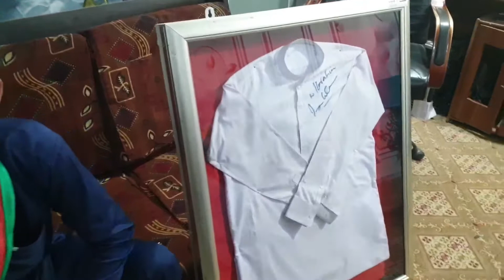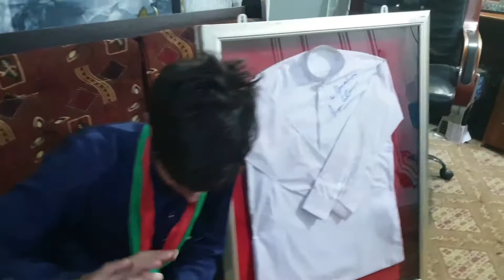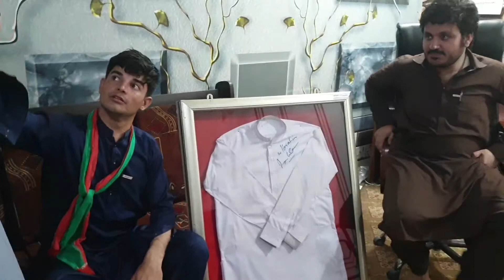Imran Khan sign shirts to receives a bid 200 million rupees | listen to Ibrahim | Emotional Moments